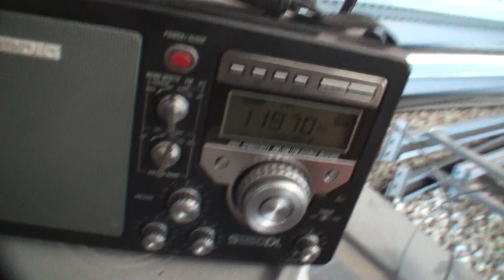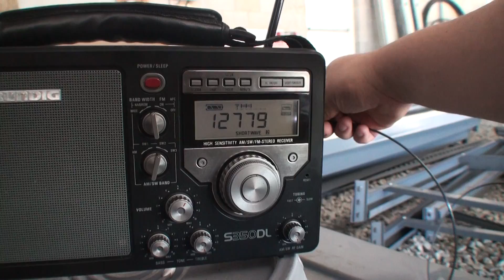Slinky Antenna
I got a slinky antenna for my shortwave radio and hooked it up!